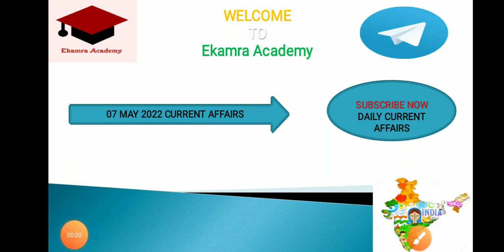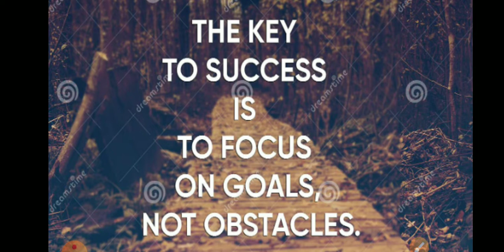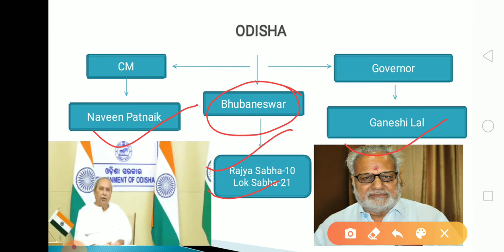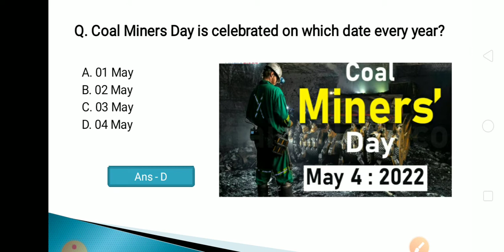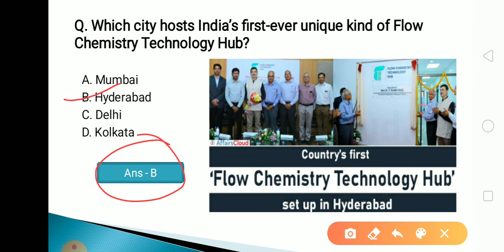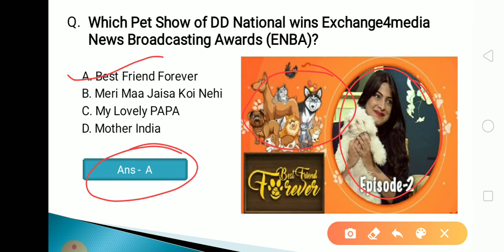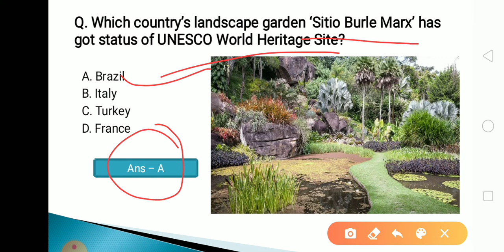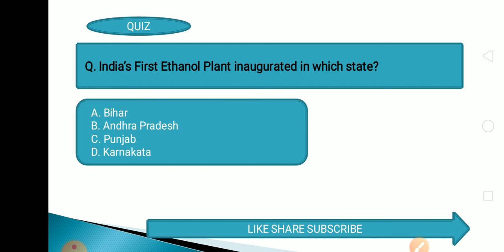7 May 2022 Current Affairs in Odia II Current Affairs in Odia II Ekamra Academy II OPSC QUIZ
Current affair,
23 September 2020 Current affairs,
23 September 2020 current affairs,
odisha daily
odisha update,

tags,
27 Septembercurrent affairs 2020,
otet odisha,

EKAMRA ACADEMY

Ekamra Academy ✍✍✍